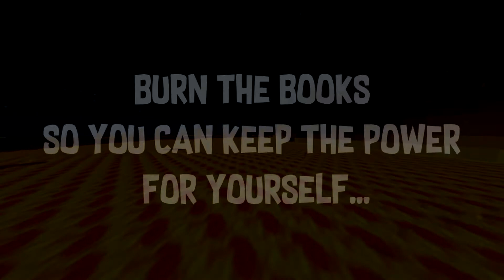Lore Season 2: Trailer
Intro: October 13, 2018

21:00 UTC/17:00 EST